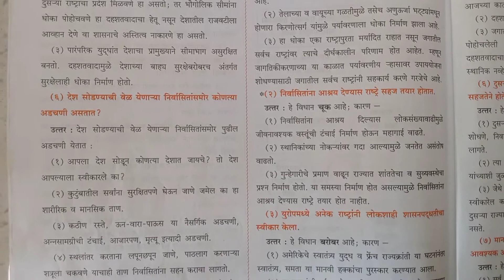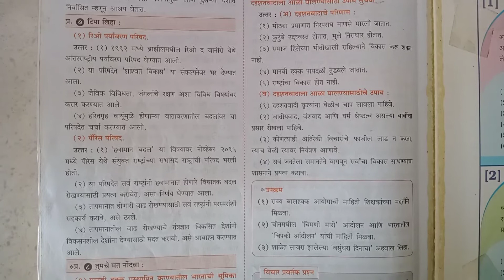९ वा वर्ग l राज्यशास्त्र l ६. आंतरराष्ट्रीय समस्या l प्रश्नोत्तर l Maharashtra State Board lQue&Ans.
Hello Friends
Welcome To My Chennal PCD Acedamy.

आज आपण बघणार आहोत नव्या वर्गाचा राज्यशास्त्राचा सहावा धडा आंतरराष्ट्रीय समस्या या धडाचे प्रश्नोत्तर.

नव्या वर्गाचे प्रश्नोत्तर.

नव्या वर्गाचा राज्यशास्त्राचा सहावा धडा.

नव्या वर्गाचा राज्यशास्त्र.